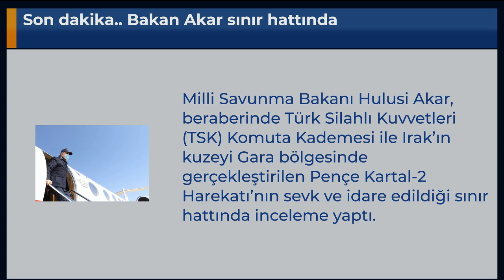Son dakika.. Bakan Akar sınır hattında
Milli Savunma Bakanı Hulusi Akar, beraberinde Türk Silahlı Kuvvetleri (TSK) Komuta Kademesi ile Irak’ın kuzeyi Gara bölgesinde gerçekleştirilen Pençe Kartal-2 Harekatı’nın sevk ve idare edildiği sınır hattında inceleme yaptı.